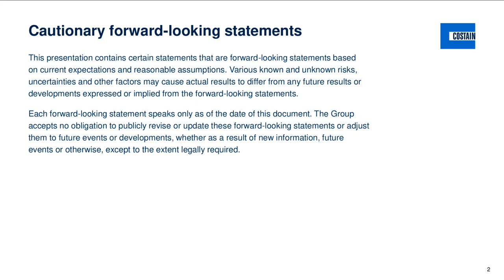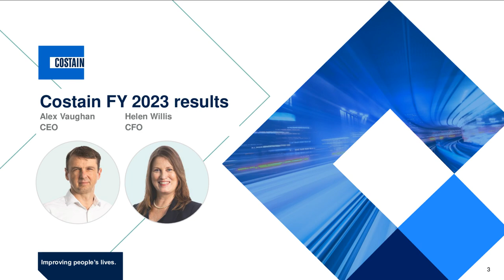COSTAIN GROUP PLC - Q&A session relating to the 2023 Full Year Results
To be informed of all COSTAIN GROUP PLC's upcoming presentations, register at InvestorMeetCompany

0:00 Introduction
1:46 Overview
10:46 Q&A